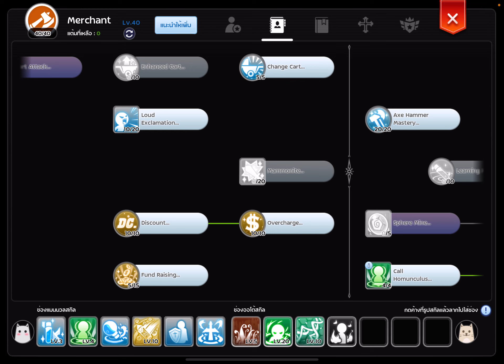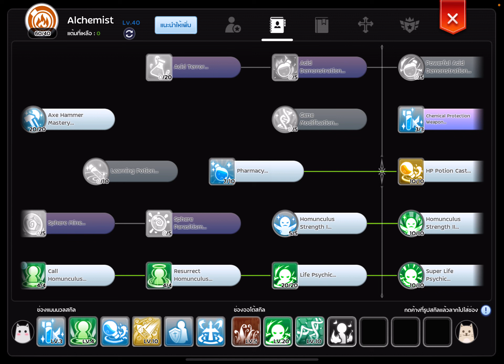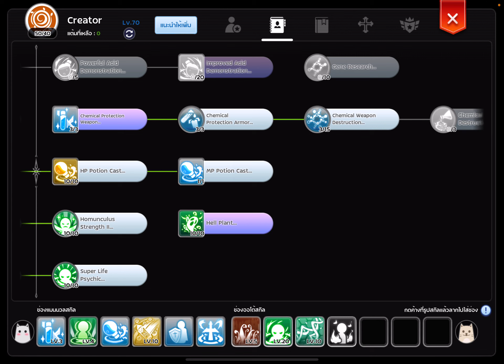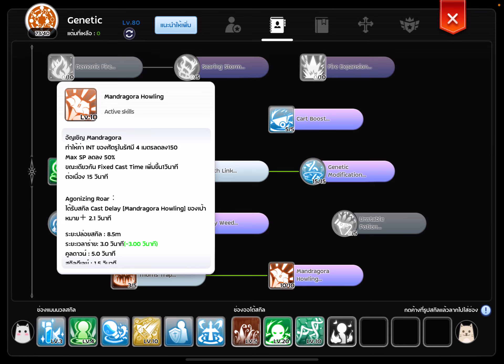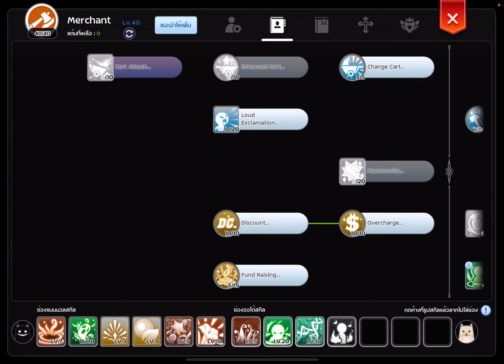ฟลูไกด์ เจเนติกซัพพอต สำหรับ 6Vs6. 25-6-2023